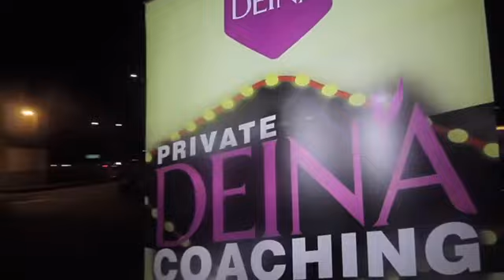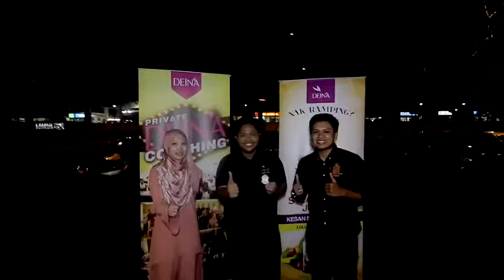[IFTAR] BERSAMA TEAM DEINA